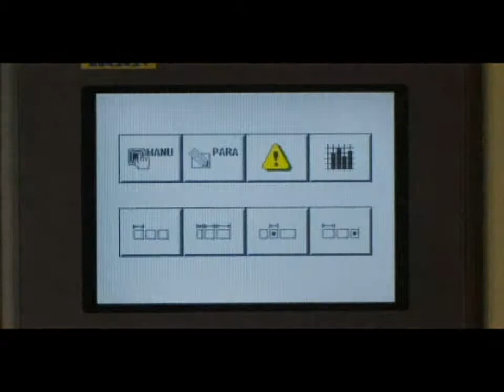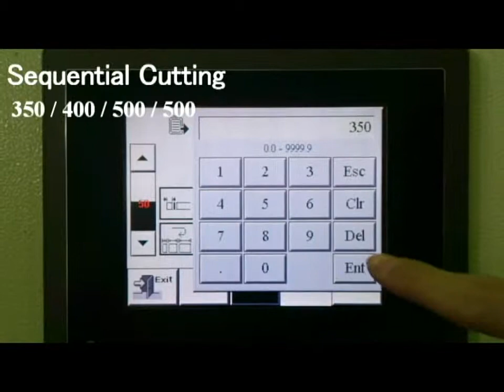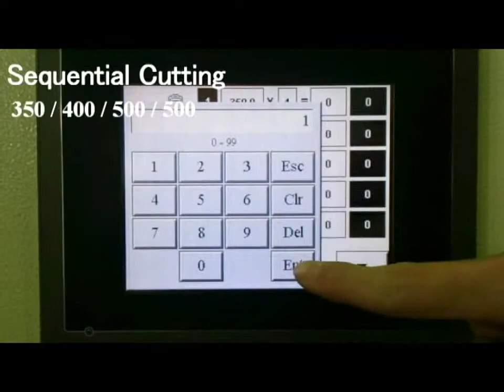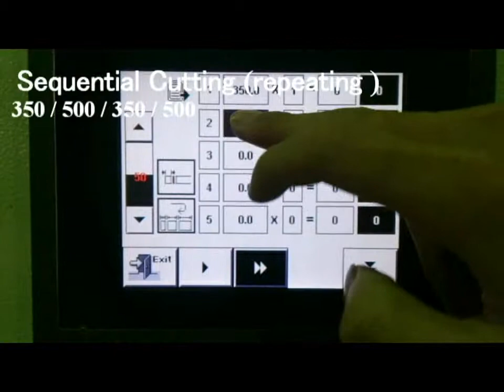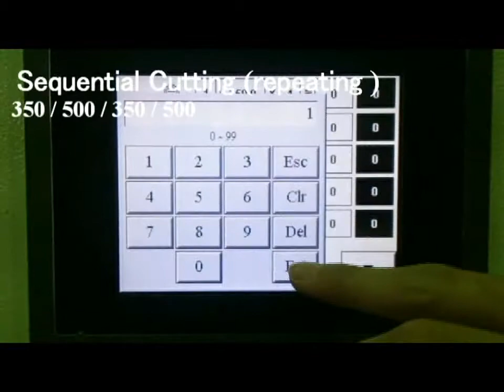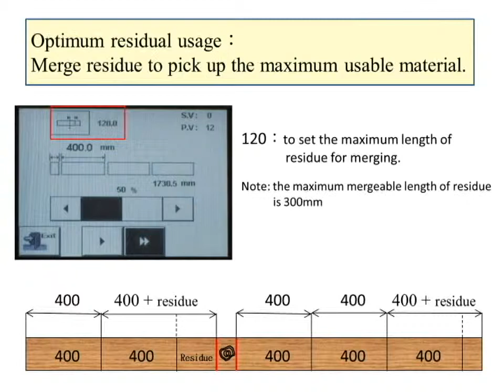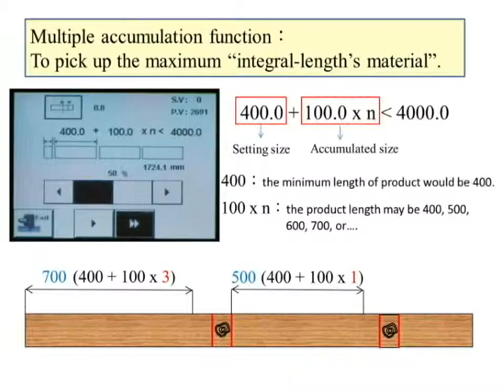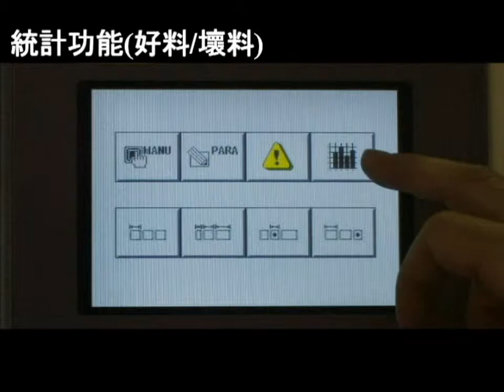KuangYung Semi-Optimizing Cross Cut - CFS-200A + Cross-Infeed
Semi-Optimizing Cut off Saw / Cross Cut  CFS-200A

00:00 CFS-200A introduction
00:48 Fixed Cutting
01:06 Sequential Cutting
02:32 Marking Line Cutting
03:17 Mixed Cutting Mode
05:03 Statistics function